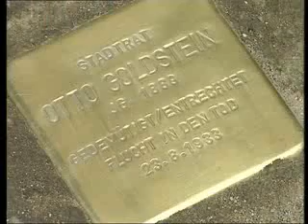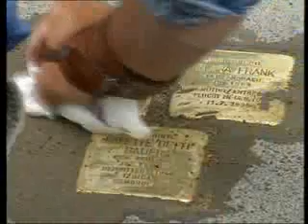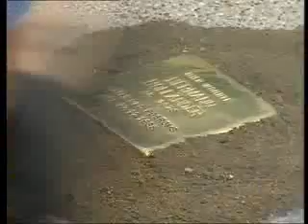Stolpersteine Bad Kissingen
Die ersten Stolpersteine sind gesetzt

Die Initiative "Bad Kissinger Stolpersteine" ist erfolgreich gestartet. Sieben Mahnmale wurden in der Innenstadt des Kurortes gesetzt. Mit den Steinen wird der Opfer des NS-Regimes gedacht. Menschen, die in Bad Kissingen gelebt oder maßgeblich gewirkt haben, und die ermordet, deportiert, vertrieben, oder in den Freitod getrieben wurden.

Fast 500 Städte und Kommunen nehmen europaweit bereits an dem Projekt teil. Ins Leben gerufen hat die Aktion 1992 der Kölner Bildhauer Gunter Demnig. Er möchte "eine Spur der Erinnerung" legen. Die Stolpersteine sind ein Geschenk der Bürgerinnen und Bürger an ihre Heimat. Denn die stillen Mahnmale werden ausschließlich privat oder durch Sponsoren wie die Sparkasse Bad Kissingen finanziert.

In Gelsenkirchen werden nun am 13.Juli 2009 die ersten Stolpersteine verlegt, weitere Infos auf der Homepage des Arbeitskreises Stolpersteine für Gelsenkirchen